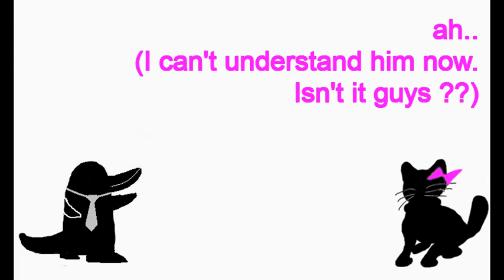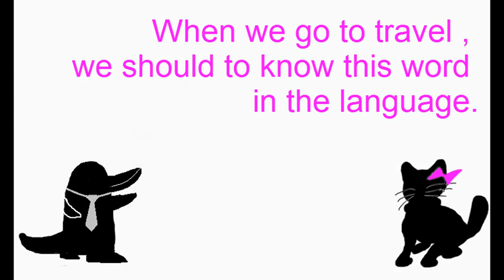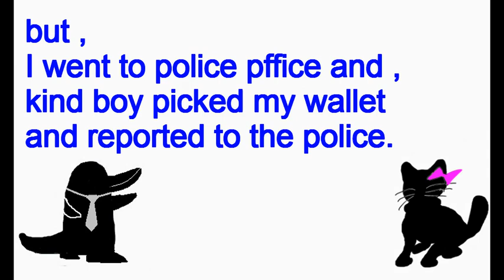Japanese lecture by Kamonohashi -How to say I lost my wallet?-[The word of today]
Japanese studying
Japanese lecture on YouTube.
How to say I lost my wallet  in Japanese.

AboutKamonohashi：
・Japanese
・Male
・Handsome(？）
・GuitarPlayer
・Like→Eating,Music,Creating